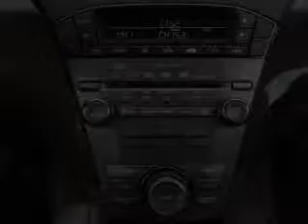2008 Acura MDX - Manchester NH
Year: 2008
Make: Acura
Model: MDX
Trim: 3.7 Technology
Engine: 3.7 liter 6 cylinder 24 valve
Transmission: 5-Speed Automatic
Color: Black
Mileage: 27906
Address:
1477 S Willow St